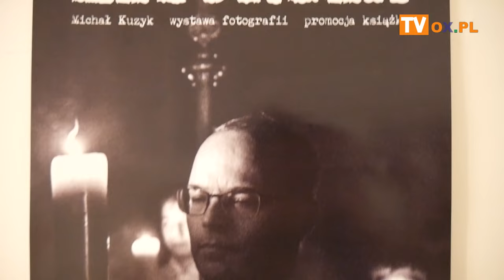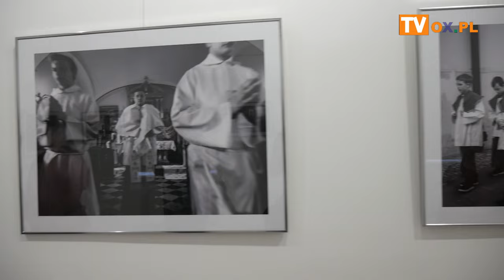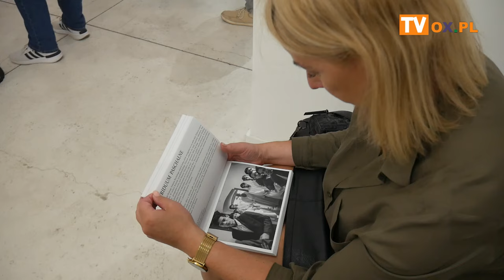Cieszyński Ośrodek Kultury "Dom Narodowy" wernisaż wystawy fotografii Michała Kuzyka pt. "Liturgia"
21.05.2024 - Cieszyński Ośrodek Kultury "Dom Narodowy"  wernisaż wystawy fotografii Michała Kuzyka pt. "Liturgia" połączony z promocją albumu fotograficznego pod tym samym tytułem,
który po raz pierwszy został zaprezentowany podczas wernisażu .